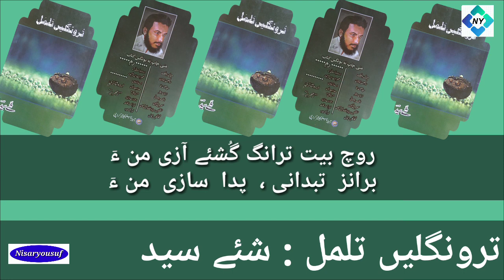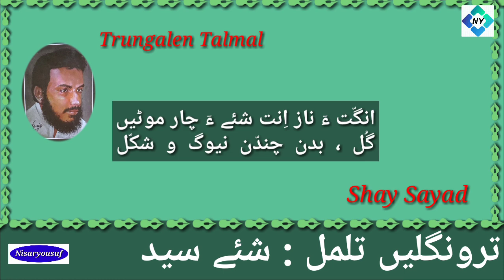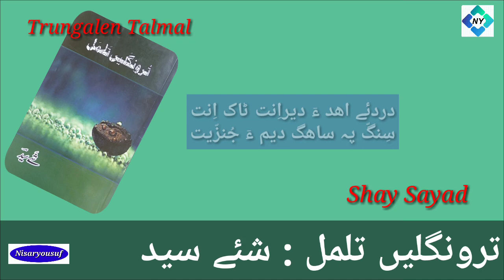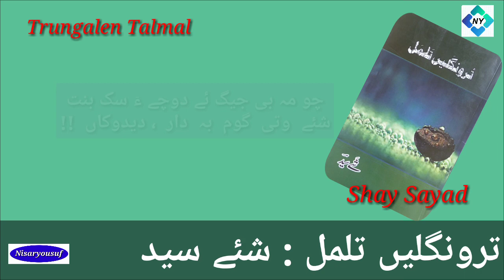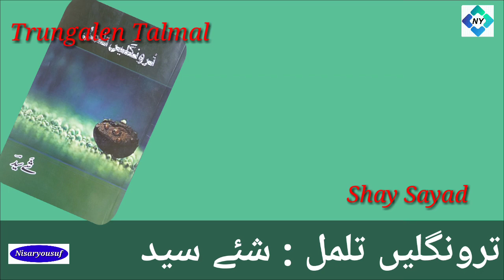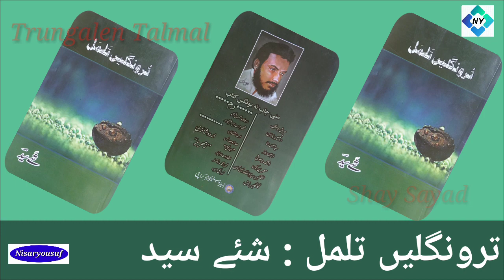، شئے سیدئے شعرانی نوکیں کتاب ترونگلیں تلمل ,,,,, shay sayad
روچ بیت ترانگ گشئے آزی من ءٙ ، برانز تبدانی بدا سازی من ءٙ ،
توار و رد و بند نثاریوسف
18/02/2020